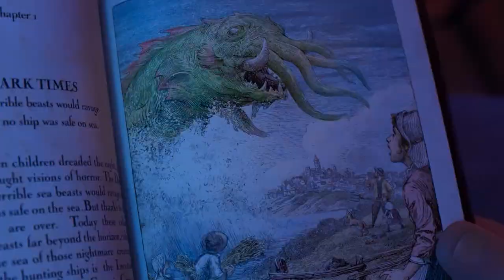All SECRETS You MISSED In THE SEA BEAST Trailer